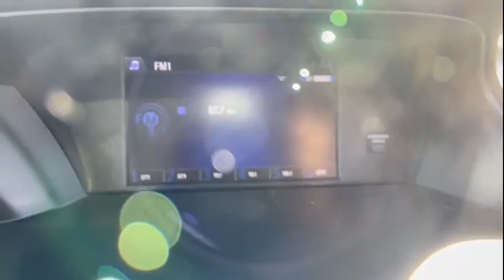2017 Honda Accord Sedan Sport Tysons Corner, Vienna, Fairfax, Woodbridge, Washington DC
2017 Honda Accord Sedan Sport Tysons Corner, Vienna, Fairfax, Woodbridge, Washington DC